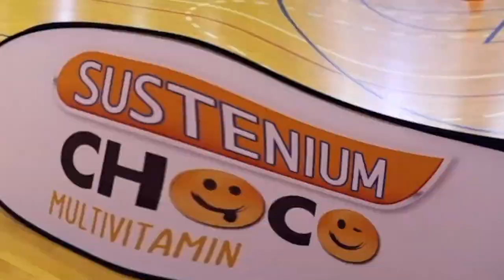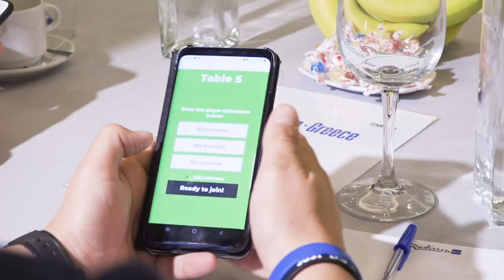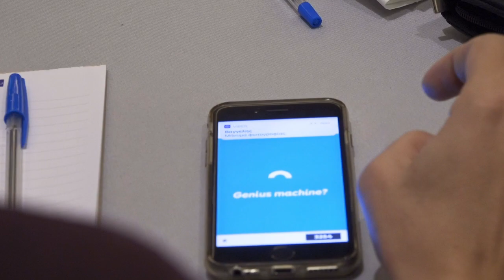Η κλήρωση του Jr. ΝΒΑ Greece Basketball League